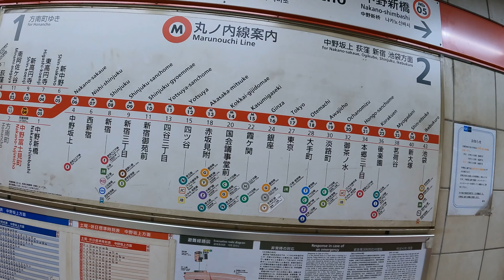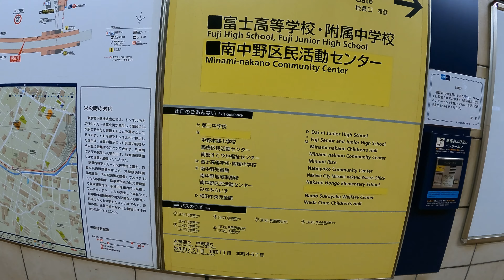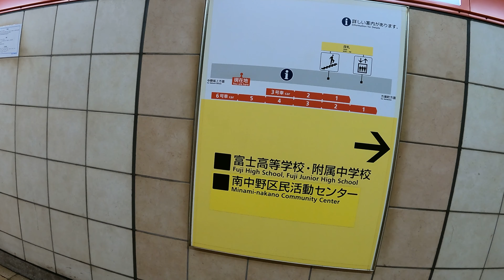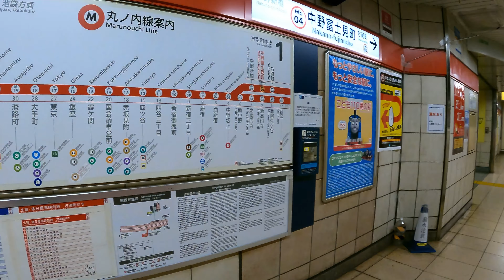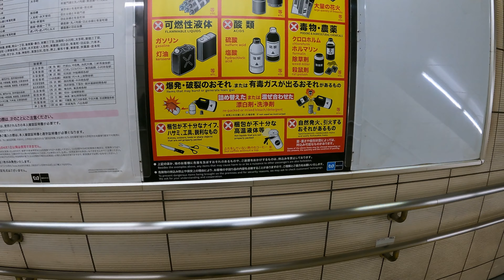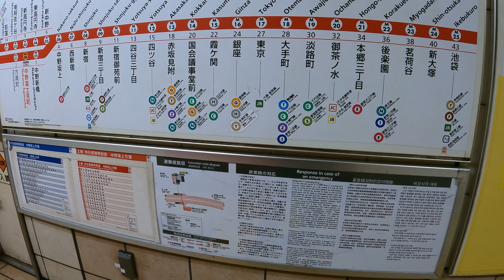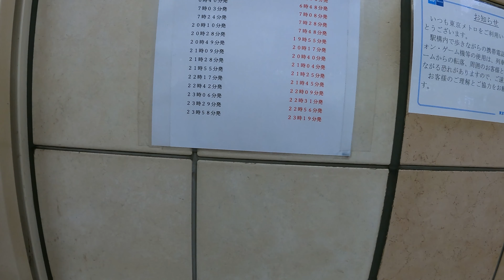Nakano-fujimicho Station Mb04 | Tokyo Marunouchi Line Walks | Japan 4K